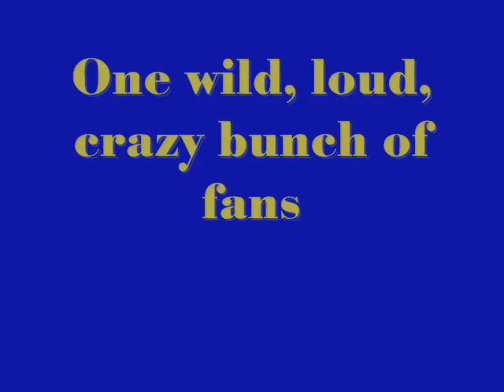Laredo Bucks - Minute of Madness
A minute before the start of the 3rd period, and Bucks fans go crazy cheering for the boys. Winners get free pizza.